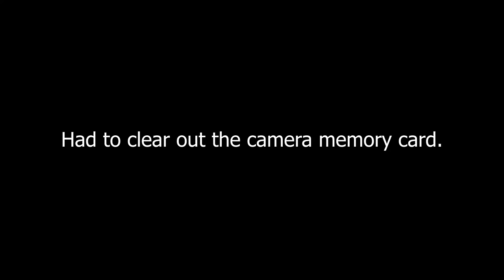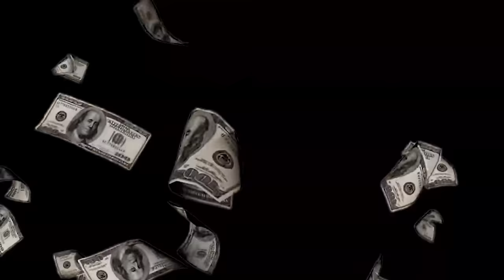We Got an Upgrade!